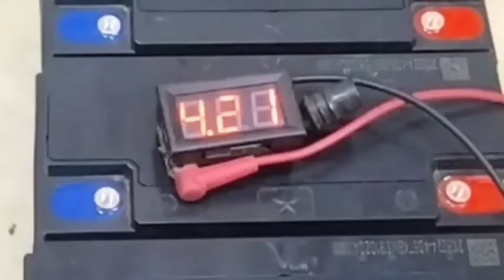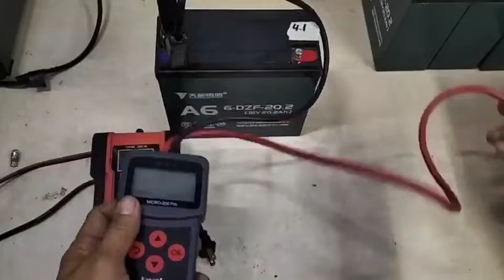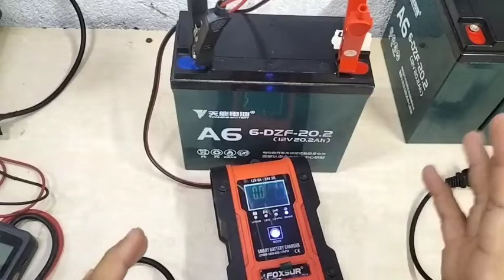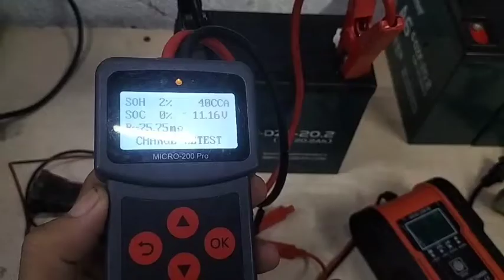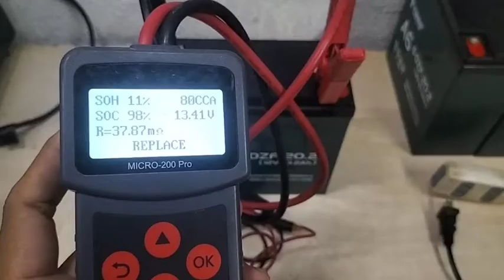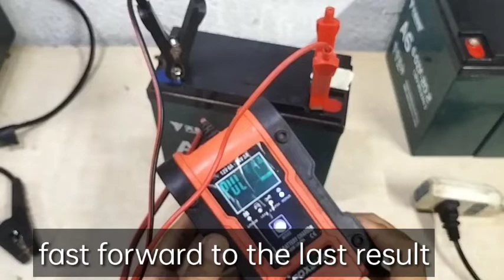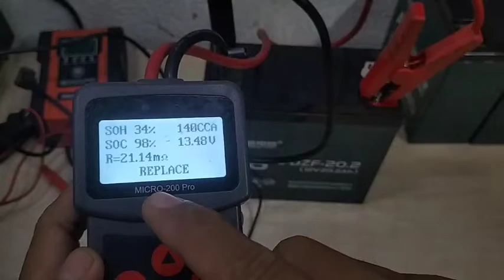repair or revive posible ba sa ebike battery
Ito ay isang example na may pagasa minsan sa revive ng batt,,,pero most of the time eh ndr na kaya talaga, kaya swertehan lang kung marevive or marepair ang isang lead acid or geltype na batt,, take note not all batt can be repair,